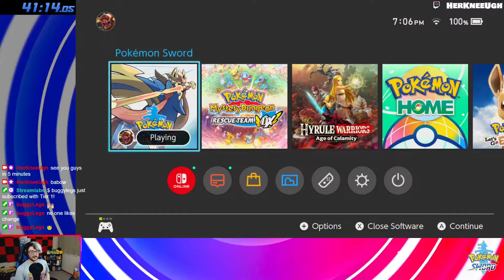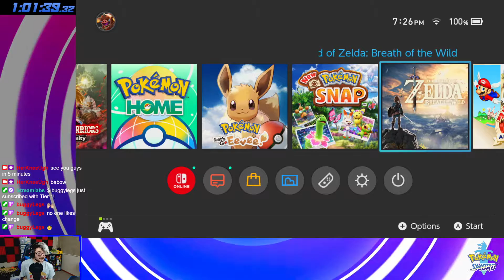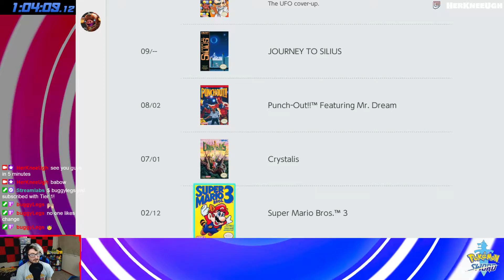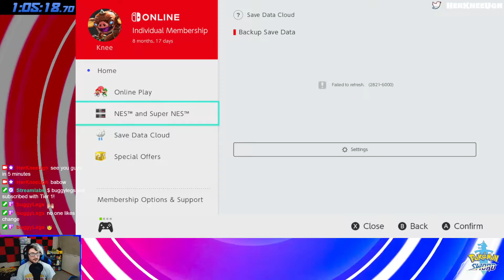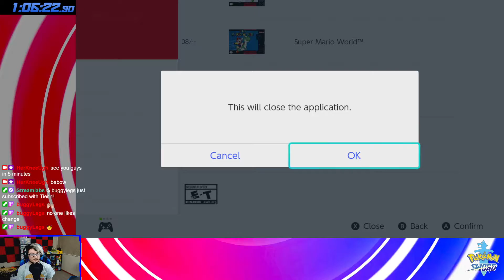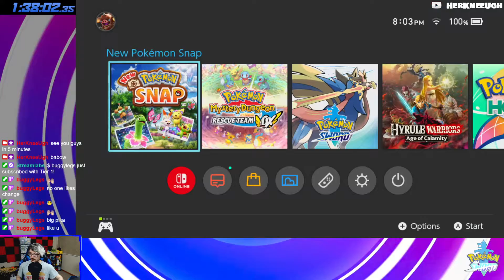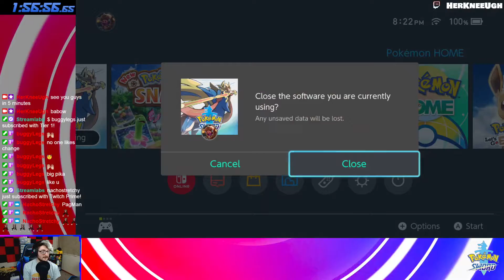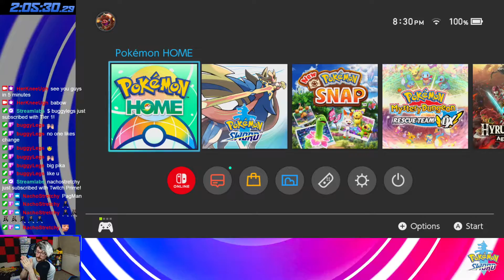Catching Every Form of Alcremie (All 63) | Pokemon Sword 100% Living Dex Part 16